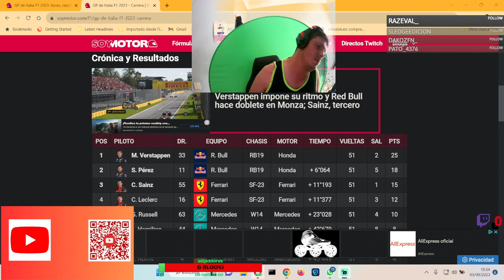opinon del gran premio de monza